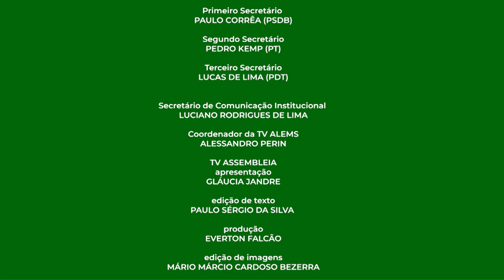Deputado Rafael Tavares é o entrevistado do Visão Parlamentar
O programa Visão Parlamentar, que será exibido na programação da TV ALEMS, a partir do dia 05/04,  vai receber o deputado Rafael Tavares do PRTB.   Sua jornada política iniciou 2018 centrado nos valores conservador e pretende ser a voz ativa dessa bandeira dentro da Assembleia Legislativa do Mato Grosso do Sul. Tavares está em seu primeiro mandato na Casa de Leis é já é membro de quatro Comissões Parlamentares .

O programa Visão Parlamentar é comandado pela jornalista Glaucia Jandre e tem como objetivo apresentar ao telespectador da TV Alems  a atuação política dos líderes de bancada e de Governo, bem como sua percepção do cenário político brasileiro.

A entrevista com o deputado Rafael Tavares  será exibida no canal 9 da Net e também pode ser conferida pelo Youtube, no canal da TV Assembleia.